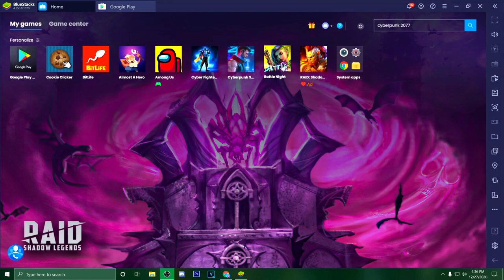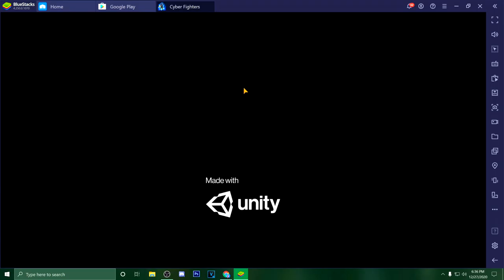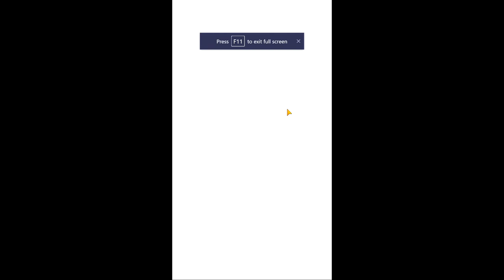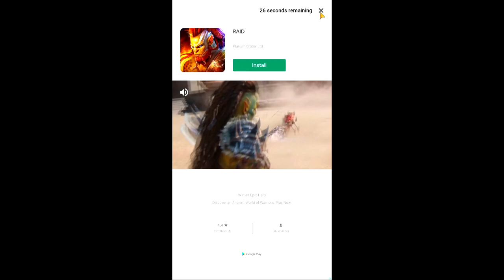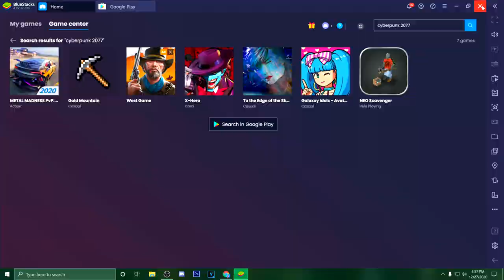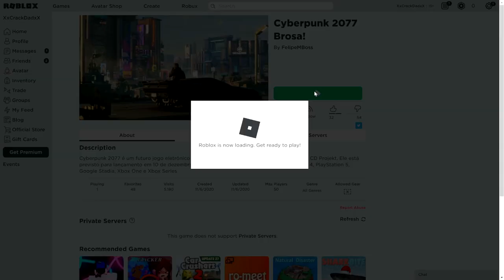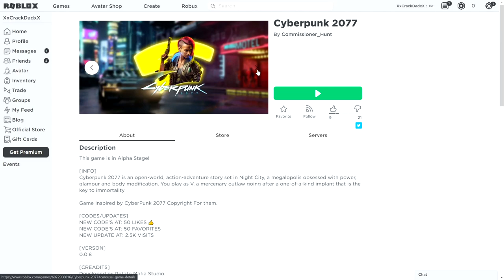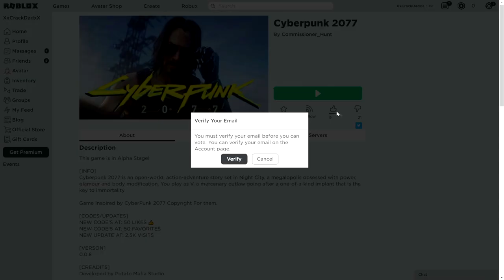When you cant afford Cyberpunk 2077...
Today we play some robox/ Mobile knockoffs of Cyberpunk 2077! They're TERRIBLE